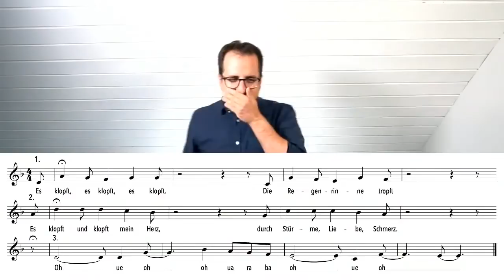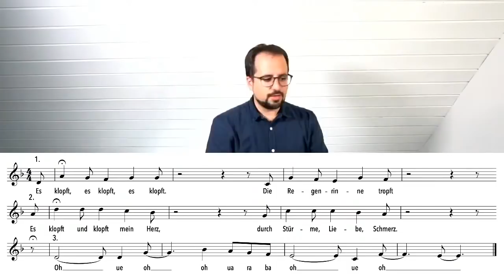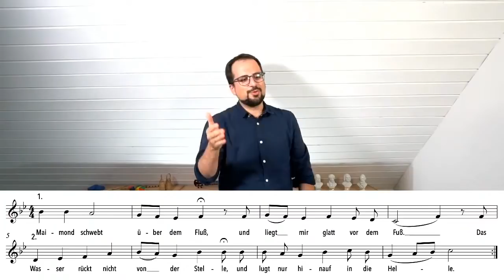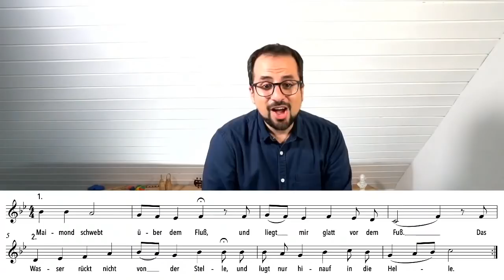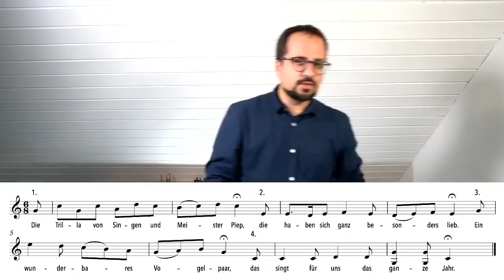Einsingen um 9 vom 11.Juli 2021 mit Daniel Pérez (Gesangs- und Stimmübungen, Atemtechnik)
Bitte auf MEHR ANSEHEN klicken:

Einsingen-um-9 findet 365 Tage im Jahr statt - Dank Eurer Begeisterung, Eurem Mitmachen und Euren Unterstützungsbeiträgen und - weil es uns soviel Freude macht, mit Euch einzusingen!
Hier gibt es für Euch Gesangsübungen, Atemübungen, Stimmübungen in Hülle und Fülle.

Ihr könnt uns auf drei Arten unterstützen:
1. Ihr macht mit
2. Ihr ermuntert weitere Menschen mitzumachen
3. Ihr unterstützt das 'Einsingen um 9' finanziell
Das Einsingen um 9 wird vollumfänglich von Euren Unterstützungsbeiträgen getragen.

Vielen Dank für jede Unterstützung:

Unser Schweizer Konto CHF:
Barbara Böhi
Eugen-Huber-Strasse 18
8048 Zürich
IBAN CH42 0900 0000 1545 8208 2
BIC: POFICHBEXXX
Clearing Nr.: 9000
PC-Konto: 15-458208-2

Unser Konto in Deutschland €:
Barbara Böhi
Eugen-Huber-Strasse 18
8048 Zürich
Sparkasse Hochrhein
Bismarckstrasse 7
79761 Waldshut-Thiengen
IBAN: DE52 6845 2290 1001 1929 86
BIC: SKHRDE6WXXX

Julia, Barbara, Daniel und Benjamin
Wir bieten Euch täglich professionelle Chorstimmbildung, Gesangstechnik, Atemtechnik und vieles mehr.